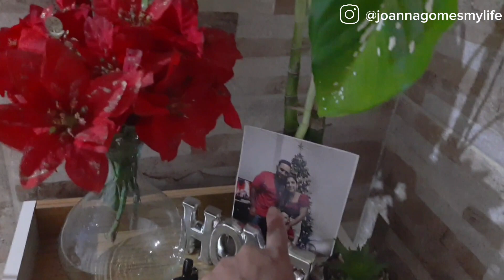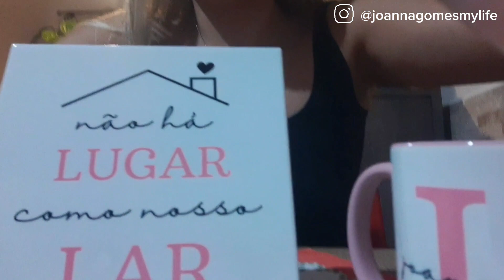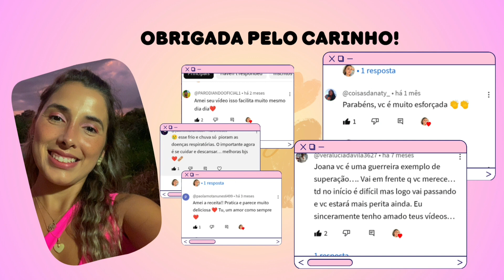Decoração simples para o Natal, ganhei lindos presentes 😍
No vídeo de hoje compartilhei com vocês a nossa decoração bem simples para o Natal eu espero gostem 🥰 Ah ganhei vários presentes ❤️

Então minhas Joaninhas 🐞😉 lembrando a vocês pra que não se esqueçam! 🙋🏼‍♀️

🌻Será que eu poderia pedir um favor pra vocês?🥹(isso me ajuda muito por aqui)🫶🏼

🐞Compartilhe! 🔁❣️❣️
Muito obrigada, que Deus te abençoe muito! 🙌🏼🥰